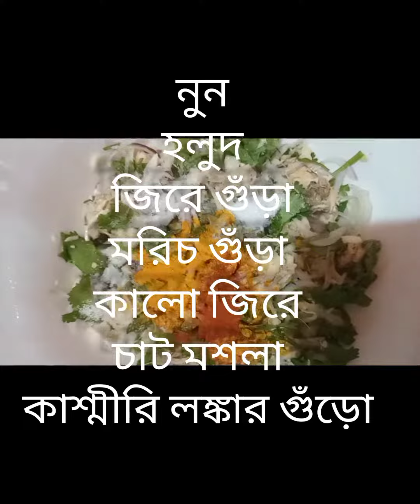special chiken piyazi ❣️chicken recipe chicken pokora make bengali pyazi recipe,pyazi recipe bengali